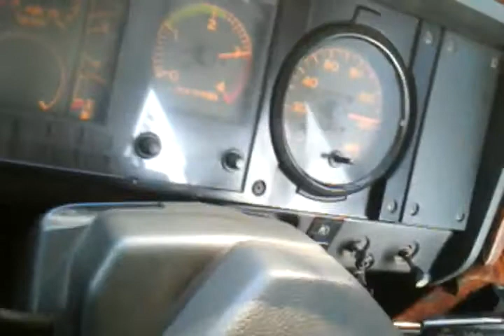হিমা আপু অন ফায়ার ১২০ স্পিড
ওস্তাদ সোহাগ ভাই